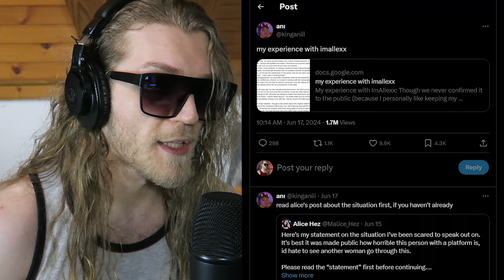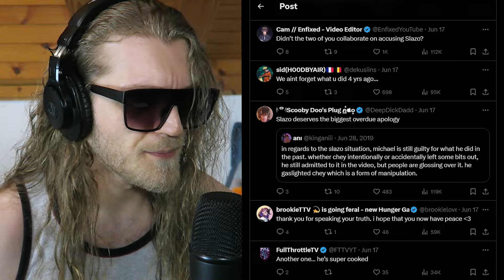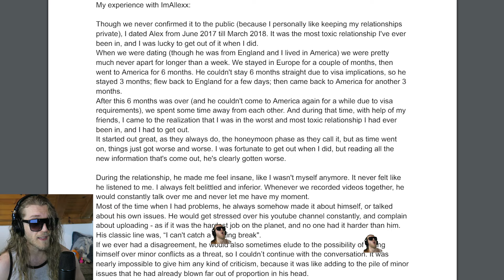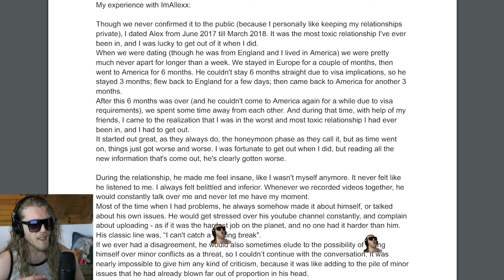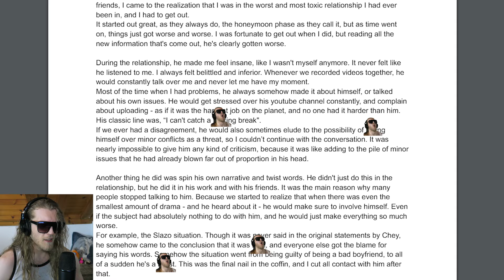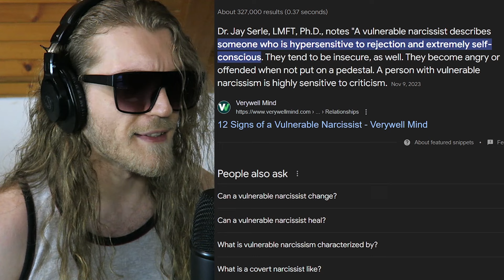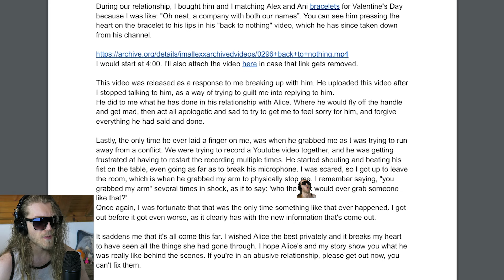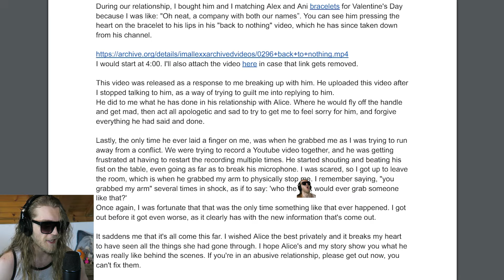The ImAllexx Allegations... There's More...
The ImAllexx allegations keep coming... The guy is getting exposed for being a horrible human being by another ex-girlfriend...

0:00 Intro
0:16 Alex's hypocrisy...
0:40 2nd ex-girlfriend's Twitter/X post & her controversy about Slazo...
2:20 Her statement...
09:24 Alex's apology to her (+He's crying again)...
12:02 Continuing her statement...
14:19 Some positive advice to end the video...